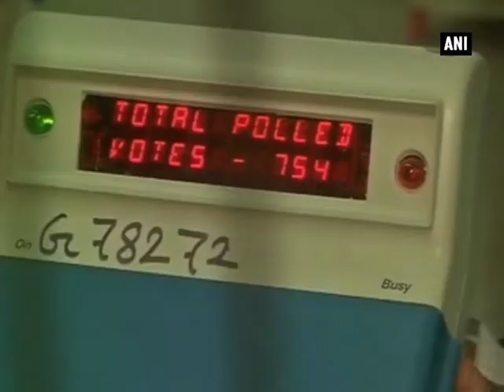Counting for civic polls in Tripura begins amid tight security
Agartala, Dec 12 (ANI): Counting for the civic body elections began amid tight security in Agartala on Saturday. The counting started from 8 am at 22 centres across the state. EVMs were used to conduct the elections that took place on last Wednesday and over five lakh- electors would decide the fate of a -record breaking candidates 886 of all major political parties in the Agartala Municipal Corporation (AMC) and nineteen Municipal Councils and Nagar Panchayats. Meanwhile, as many as 20,027 voters would decide the fate of 48 candidates in the by-elections. Till now results of two AMC seats have been declared, which the CPM has won, while the Congress is in the second position.